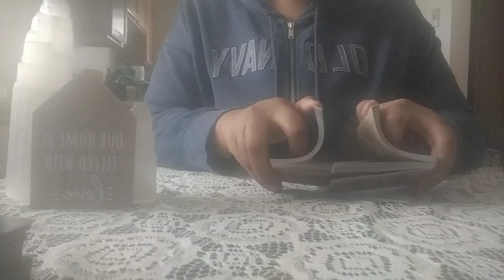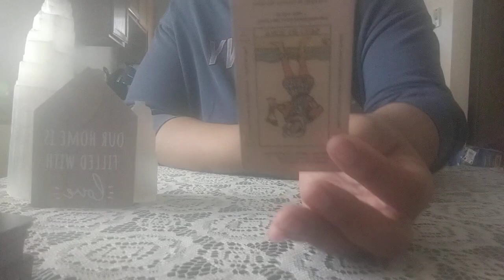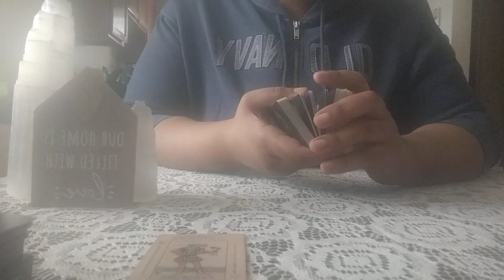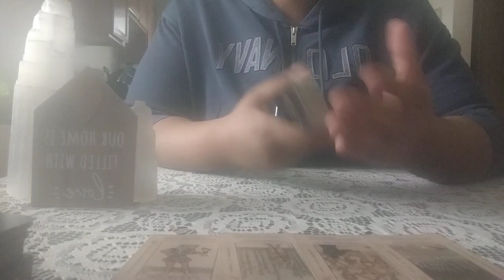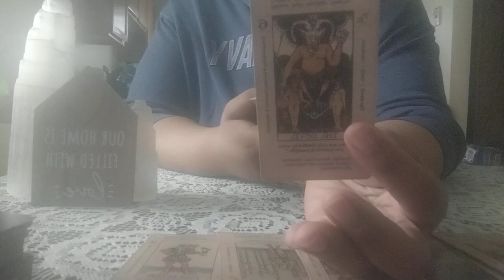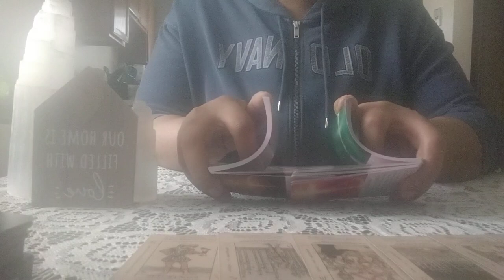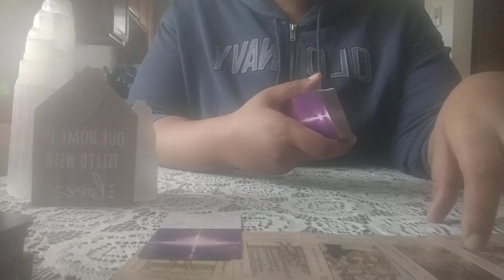PISCES♓ BALANCE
➡️💲Lizzythagreat1